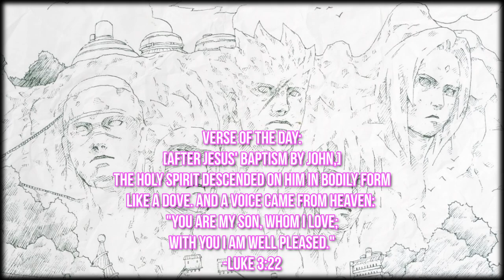Side Characters In Naruto Are Not That Bad!!!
The Curly Haired Hokage goes over some of the side characters in Naruto that deserve some more recognition for their tenure in the show. It's no secret that later on in the Naruto story that some characters like Rock Lee and Neji weren't being used to their full potential, but there are some characters like Shikamaru during his fight against Hindan, Tsunade being the 5th Hokage, and Might Guy's fight against 10 Tailed Madara in the War arc, that have proven their usefulness in the Shippuden side of the Naruto Story.

Verse of the Day:
[After Jesus' baptism by John,] the Holy Spirit descended on him in bodily form like a dove. And a voice came from heaven: "You are my Son, whom I love; with you I am well pleased."
—Luke 3:22